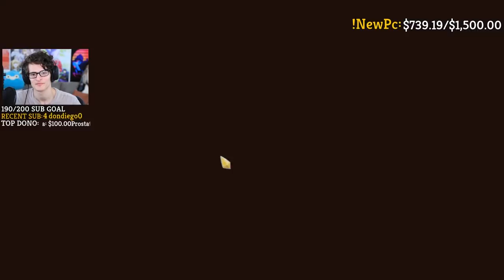Slay The Spire - Defect Deckbuilding Mistakes! Don't Forget About Frost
In this Slay the Spire Defect Ascension 15 run, we have a relatively powerful deck that suddenly seemed to run into some problems that I felt could be instructive to you guys. Hope you guys enjoy, and learn of course!

Slay the Spire can be found on the Steam Store.